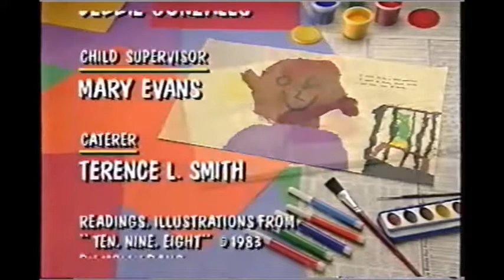Barneys Carnival Of Numbers 1993 Credits